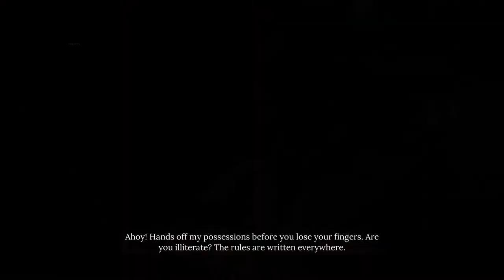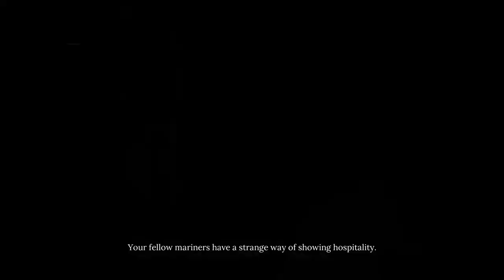Sherlock Holmes Chapter One A Gilded Cage Gameplay Part 7 Yacht Club Workshop Playstation Gameshd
Hi Friends Today i am Going to Play Sherlock Holmes Chapter One A Gilded Cage Gameplay Part 7 Yacht Club Workshop Playstation Gameshd Friend tell me what do you think about this gameplay comment the below